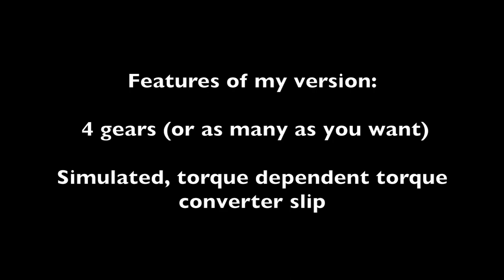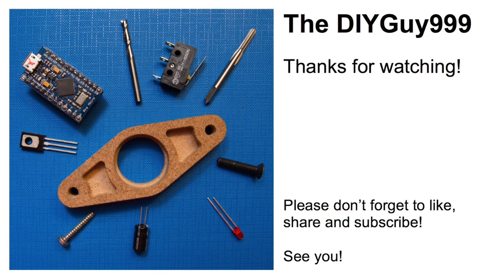ESP32 Arduino RC Sound & Light Controller: Allison Automatic Transmission With Torque Converter!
In this video: Testing the new, simulated automatic Allison transmission for my DIY Arduino ESP32 engine sound & light controller. It was inspired by Wombii, who forked my original sound controller project:

The Actros in this video has a manual 3 speed transmission as most TAMIYA or Hercules Hobby trucks. In this video, it will always remain in the same gear, because I’m testing the automatic Allison transmission with torque converter. Well, in software only. The load dependent torque converter slip and the smooth gear shifting are fully simulated in software. I recommend to use this new feature, if your vehicle does not have a real shifting transmission or for example for fire trucks. The code is not the same as Wombii’s and way more simplistic, but the result is about the same, I think. Just like in Wombii’s version, all control signals are coming in via SBUS.

Light & sound controller features:
- Sampling rate up to 22’050Hz, instead of 16’000
- Multiple sounds can play simultaneously
- real DAC outputs, no R/C filter circuit required
- the variable speed engine sound can play at the same time as an additional sound with fixed speed (a horn or a siren for example)
- special sounds included like: „Martinshorn“ fire truck horn, US Police siren, Swiss post bus horn, train horn, car horn, MAN TGA truck horn
- Engine sounds for: Land Rover Defender V8, ford Mustang, Chevy Nova, Dodge Challenger, MG B GT V8, LaFerrari, V8 Trophy Truck, Scania V8, Ural V8, Kenworth, Detroit Diesel etc.
- Air brake sounds
- Output for vibrating motor, which simulates engine vibrations
- Vehicle inertia simulation (if crawler type ESC is connected to pin 33)
- Virtual clutch, making the engine sound much more realistic (if crawler type ESC is connected to pin 33)
- Virtual automatic transmission with torque converter
- Many light functions like headlight, tale light, brake light, indicators, blue light, foglight, sidelights
- 4 RC servo signal inputs
- 13 light outputs
- PWM, PPM & SBUS communication

Material links for sound controller:
- ESP32 board
- PAM8403 amplifier

More Links:
- Actros Kit
- 540 35T brushed motor
- Servo (you need 2)